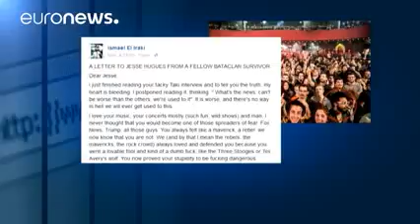Un superviviente del Bataclán escribe al cantante de EODM Tu estupidez es peligrosa